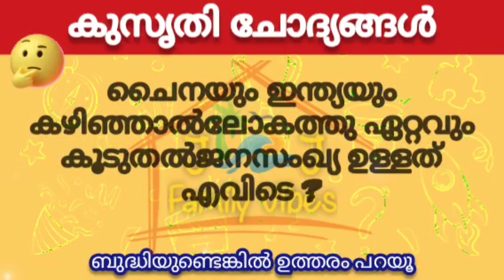രസകരമായ കുസൃതി ചോദ്യങ്ങളും ഉത്തരവും | ഉത്തരം മുട്ടിക്കുന്ന ചോദ്യങ്ങളും ഉത്തരവും | funny questions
രസകരമായ കുസൃതി ചോദ്യങ്ങളും ഉത്തരവും
ഉത്തരം മുട്ടിക്കുന്ന ചോദ്യങ്ങളും ഉത്തരവും
ബുദ്ധിയുണ്ടെങ്കിൽ ഉത്തരം പറയൂ
Kusruthi Chodyam Malayalam
Funny questions and answers
Stress free zone